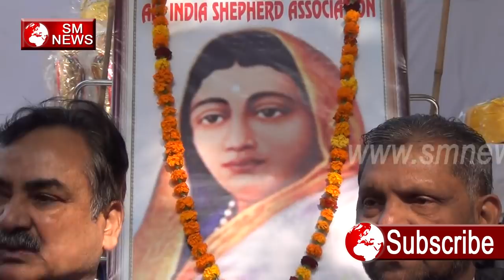पाल गडरिया समाज भी जुड़ा BSP के साथ SM NEWS